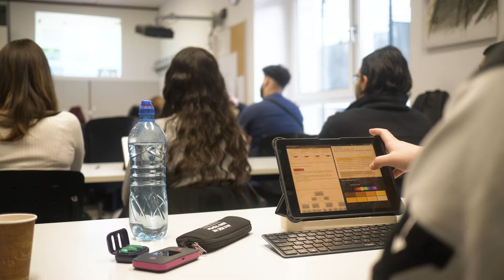Abitur mit dem Schwerpunkt Wirtschaft am privaten beruflichen Gymnasium in Berlin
Mit dem Abitur stehen Ihnen alle Türen offen – für ein Studium Ihrer Wahl. Durch den Fokus auf den Schwerpunkt Wirtschaft verschaffen Sie sich wichtige Vorteile für ein wirtschaftswissenschaftliches oder juristisches Studium.

In Deutschland gibt es verschiedene Hochschulzugangsberechtigungen. Dabei ist das Abitur der höchste Schulabschluss und befähigt Sie zu einem Studium aller Fachrichtungen an einer beliebigen Hochschule oder Universität. Mit Campus Berufsbildung e.V. erreichen Sie das Abitur in drei Jahren. Aufgrund der besonderen fachlichen Ausrichtung und den damit verbunden wirtschaftlichen Vorkenntnissen, sind Sie für ein Studium oder einen Beruf mit Fokus auf Wirtschaft optimal vorbereitet.